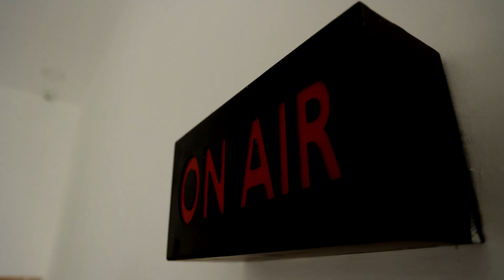கண்ணாடி பலகை போல் காட்சியளிக்கும் ஸ்மார்ட் போன் வடிவமைப்பு.! | Transparent Mobile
கண்ணாடி பலகை போல் காட்சியளிக்கும் ஸ்மார்ட் போன் வடிவமைப்பு.!